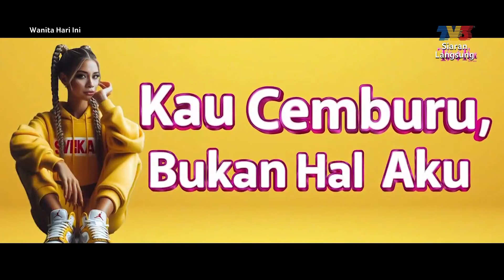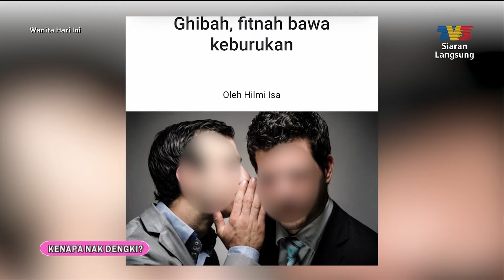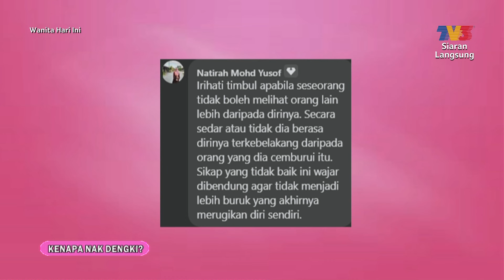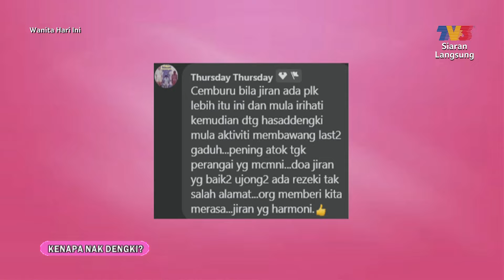[FULL] Wanita Hari Ini (2024) | Kawal Perasaan Iri Hati (Mon, Feb 5)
Topik Hari Ini:
1. Artis Jemputan: Shiha Zikir
2. Kenapa Nak Dengki? (Shiha Zikir)
3. Kempen Tahun Baharu Cina Media Prima Berhad